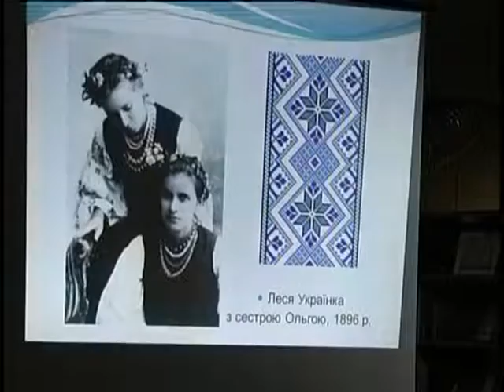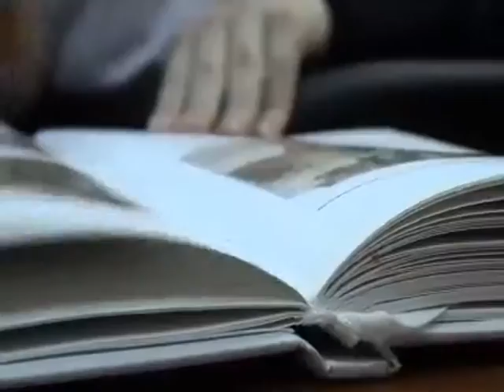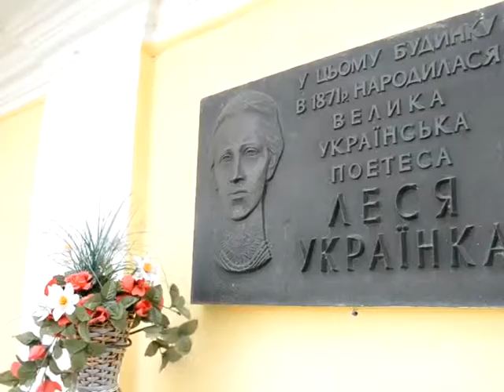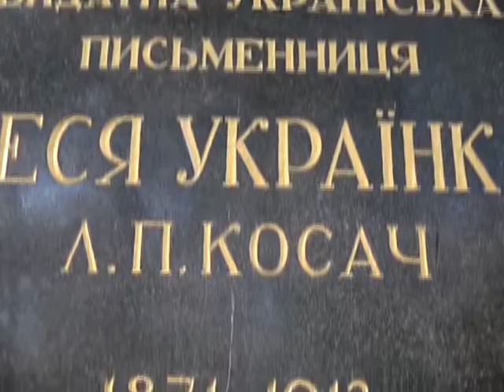Бути собою 19 04